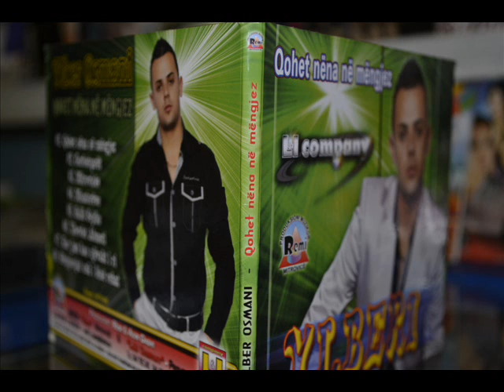YLBERI - VARFERIA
🎵 @BareshaNetwork  - Smarturl.it/Baresha